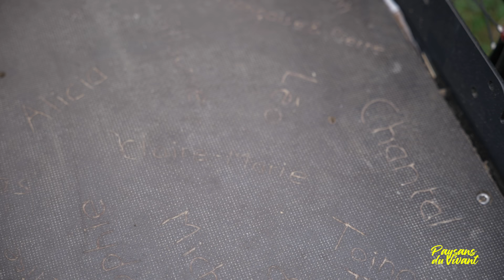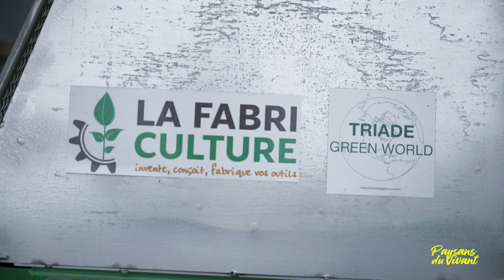Paysans du Vivant - Visite chez Thibaud Mehn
Retrouvez nos produits CBD & CBG cultivés naturellement sur Sol Vivant à la ferme de Cagnolle. Nos fleurs 100% naturelle cultivées, récoltées et séchées avec soin.
Nos huiles de CBD & CBG Bio 100% naturelle extraite par macération pour préserver toutes les propriétés des différents cannabinoïdes présent dans la plante.

Formez vous à la ferme en maraîchage bio/ permaculture, une formation de 3 jours: Agronomie, Itinéraires de Cultures sur sol vivant et Rentabilité économique au programme pour vous accompagnez dans vos projets professionnels ou d'autonomie à l'échelle du jardin familial, d'une collectivité comme celle d'une exploitation maraichère.

Merci à Thibaud pour la visite !
Facebook / Wwoofing : Aux Jardins du Thi'Bio

Soutenez-nous pour la réalisation des vidéos !